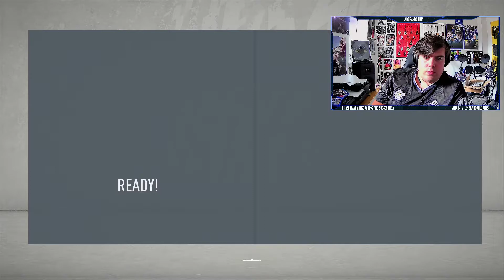West Ham - Fifa 20 Career Mode - Episode 4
Hello
Hope you all enjoyed Epsisode 4 of my Fifa 20 career mode Play-through with west ham.

Thanks :)